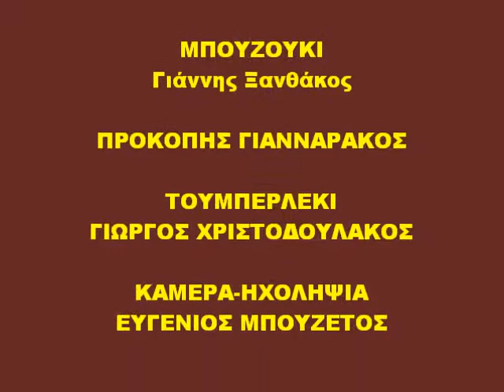H PRIGIPESA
MUSIC